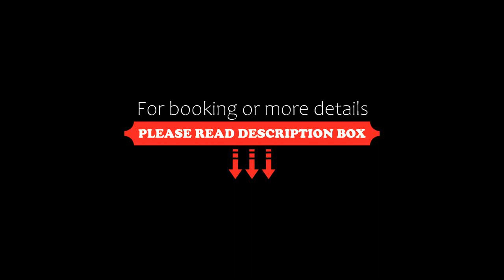Casiopea Apart-Spa-Mar, Mar de las Pampas, Argentina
About Property:
You're eligible for a Genius discount at Casiopea Apart-Spa-Mar! To save at this property, all you have to do is sign in.
Set in Mar de las Pampas, 80 m from Playa Mar de las Pampas and 1.5 km from Playa Las Gaviotas, Casiopea Apart-Spa-Mar offers accommodation with free WiFi, a garden with an outdoor swimming pool, sea views, and access to an indoor swimming pool and a sauna.
Fitted with a patio,...
Property Type: Hotel
Address: Joaquin V. Gonzalez 14, 7165 Mar de las Pampas, Argentina
Searching For
1. Casiopea Apart-Spa-Mar - Mar de las Pampas - Argentina
2. Casiopea Apart-Spa-Mar - Mar de las Pampas - Argentina Address
3. Casiopea Apart-Spa-Mar - Mar de las Pampas - Argentina Rooms
4. Casiopea Apart-Spa-Mar - Mar de las Pampas - Argentina Amenities
5. Casiopea Apart-Spa-Mar - Mar de las Pampas - Argentina Offers and Deals
Audio Credit:
Track Title: Subway Dreams
Artist: Dan Henig